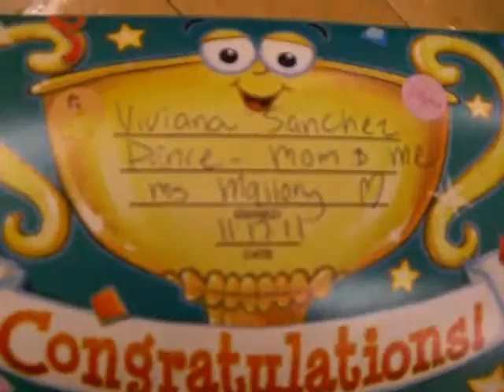They passed their final and graduated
They got an award for attending their  mommy and me class. yay! they both passed their final exam hahaha